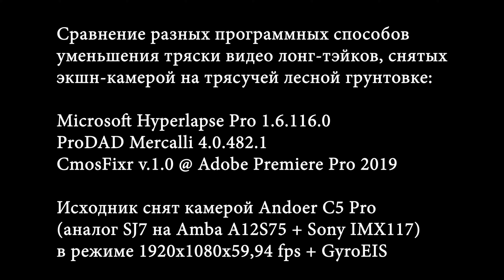Hyperlapse Pro vs Mercalli4 vs CmosFixr - сравнение компенсаторов тряски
Самые креативные способы съёмки экшн-видео - это лонг-тэйки и гиперлапсы. Но если у вас не DJI OSMO Action/GoPro Hero 8/GitUp F1/SjCam SJ9 Strike с их выдающимися гиростабами, то тряска изображения при съёмке на ходу по бездороге зашкаливает разумные пределы. Поскольку для настоящего экшена стедикамы применять практически невозможно ввиду габаритов и массы, то поправить ситуацию можно только в монтажке, используя софтовые стабилизаторы. До недавнего времени тут лидером был proDAD Mercalli v.4, но недавно Микрософт релизнул новый Hyperlapse Pro v.1.6.116.0, да и Адоба обновила в своей Премьере Про ЦЦ 2019 фичу Warp Stabilizer. Интересно исследовать и компенсацию роллинг-шаттера плагином proDAD CmosFixr v.1.0 @ Premiere Pro CC 2019

Остался ли Mercalli v.4.0.482.1 лидером, - цель этого видеотеста. Исходник видео снят ребёнком 9 лет при езде на велике по очень трясучей лесной грунтовке камерой Andoer C5 Pro (клон SJ7 на Ambarella A12S75 + Sony IMX117) в режиме 1920х1080х60fps с включенным GyroEIS.

ВЫВОДЫ (после просмотра). MicroSoft Hyperlapse Pro v.1.6.116.0 - первый достойный конкурент proDAD Mercalli v.4.0.482.1. По качеству компенсации тряски обе продукта почти эквивалентны. Но лидером всё рвно остаётся Mercalli, поскольку он чуть меньше обрезает исходный видеоряд, а также доступен не только в виде отдельной программы, но и в виде плагинов для программ нелинейного видеомонтажа Premiere Pro, Vegas, Eduis. Что касается Warp Stabilizer из Adobe Premiere Pro CC 2019, то даже самая свежая его версия осталась жутко тормознутой и глюкавой.

ЗЫ. 9-летний Ваня в этой "Пороскотенской покатушке" был оператором, а заодно испытал свой новый велокомпьютер Bikemate 2267 с беспроводным датчиком.

Еще туеву хучу разных видеотестов вы можете поглядеть на моём ютюбике.